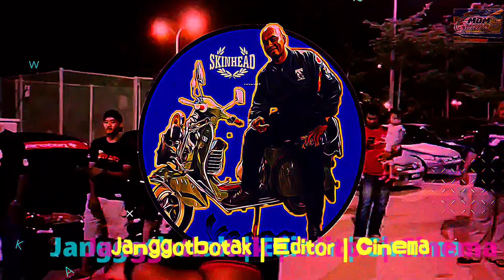meet up bat town Boots bois Kluang